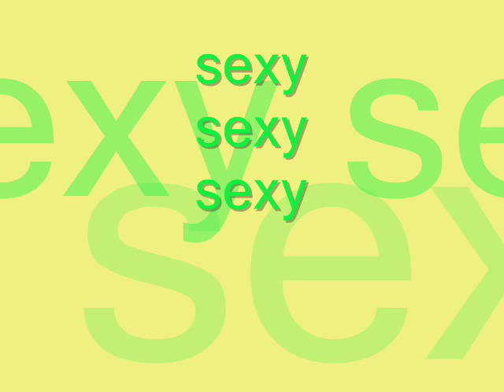rodolfo sancho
fotos del actor más guapo de la tv